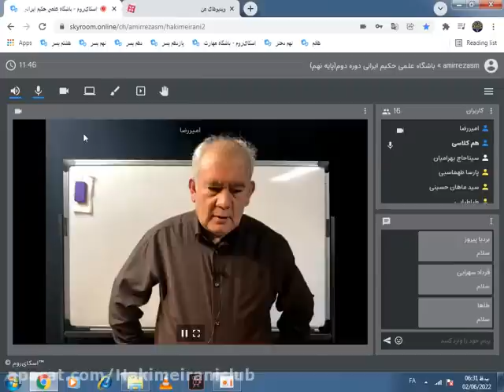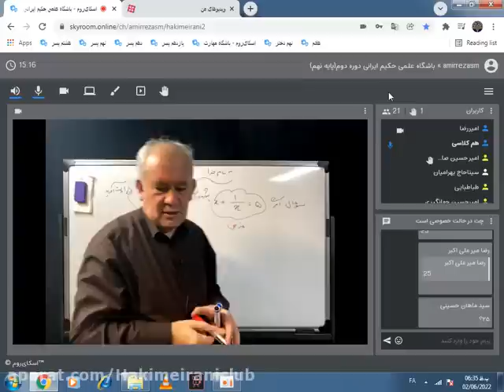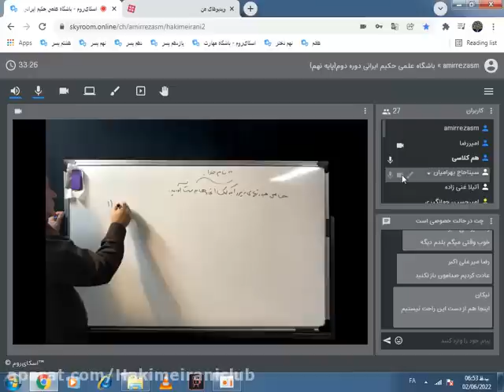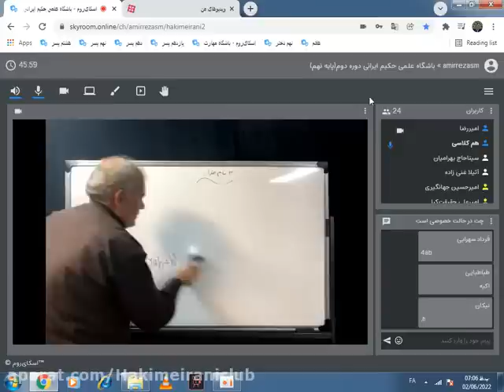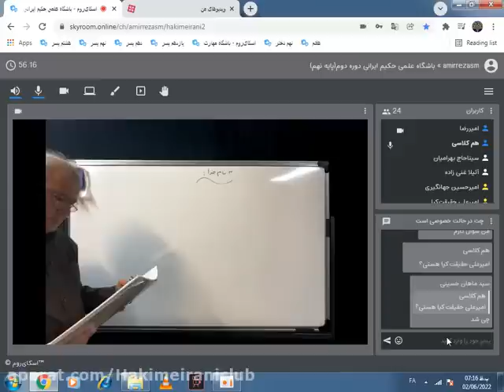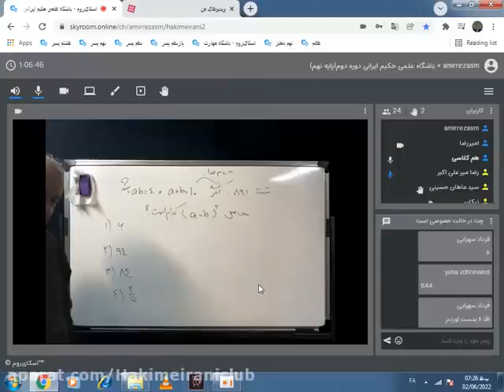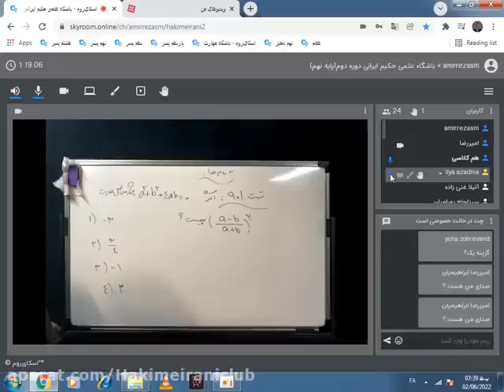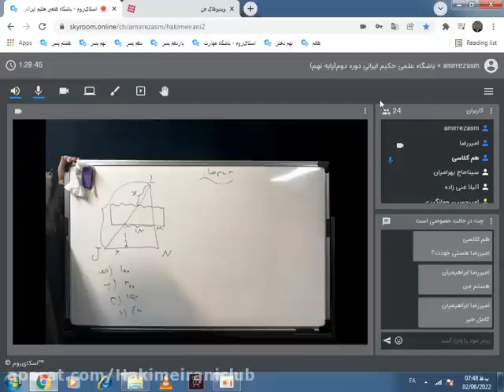Symmetry in everyday language refers to a sense of beautiful harmonious proportions and 1